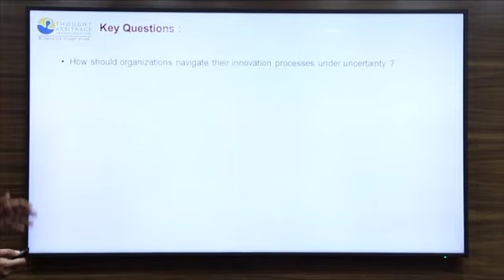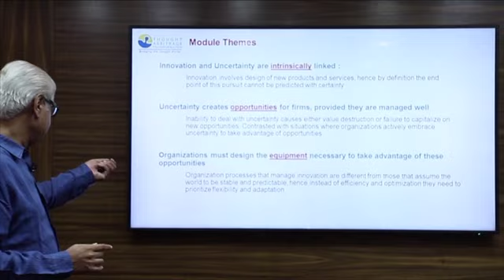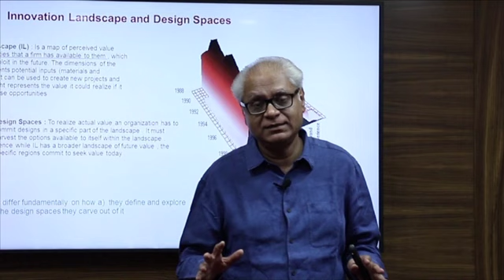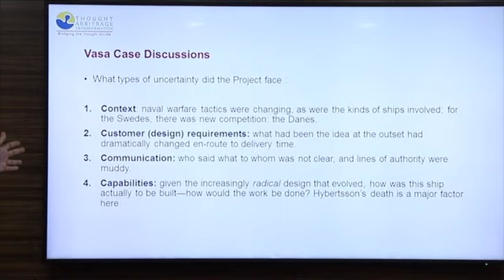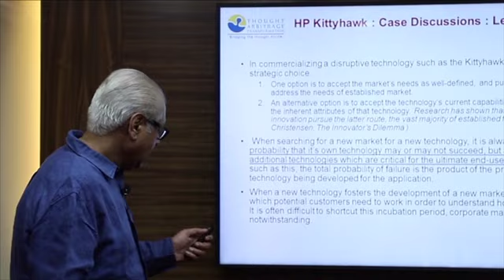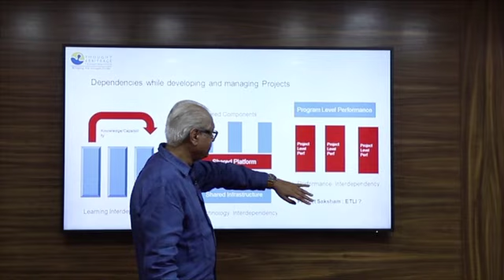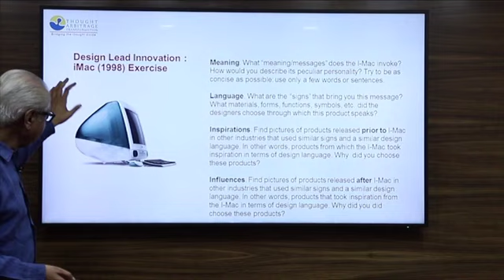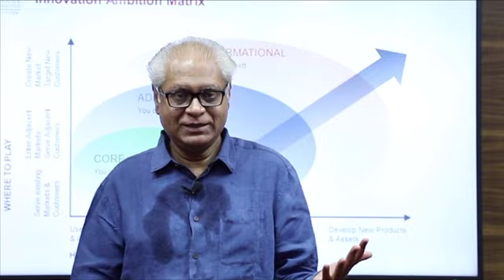Managing Innovation &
This is the second intervention of our Digital Leadership journey. This 2-3 day program (customized to your context) helps organizations frame a strategic innovation response to disruption.

In this program , we answer 3 critical questions

1.How should organizations navigate their innovation processes under uncertainty ?

2. What organization levers need to be activated to respond to an uncertain environment ?

How does one identity new dimensions under which innovation is possible ?

3. How do organizations manage opportunities for innovation in the future